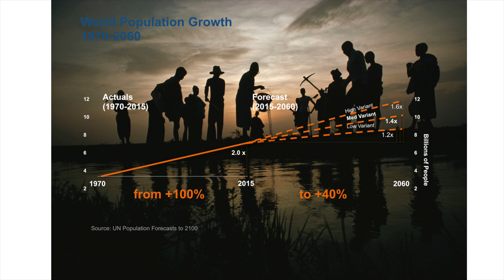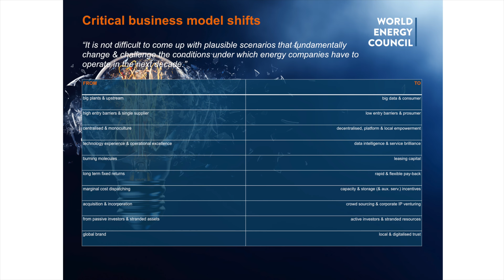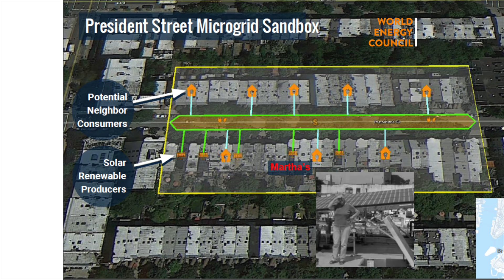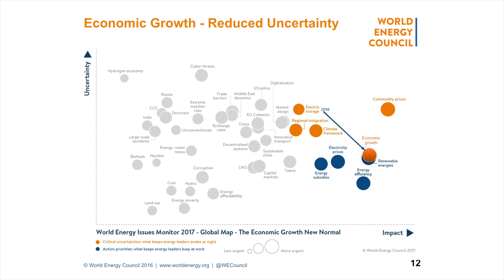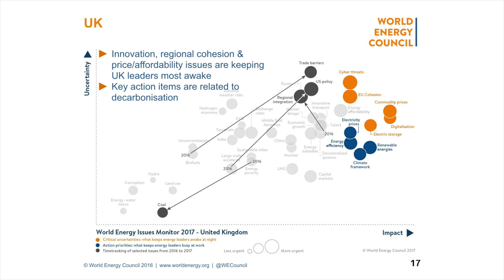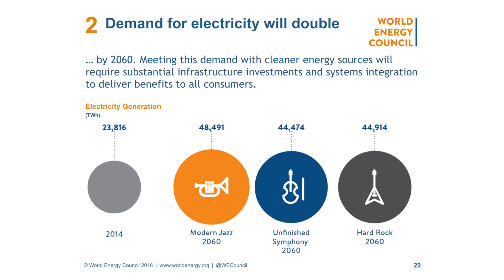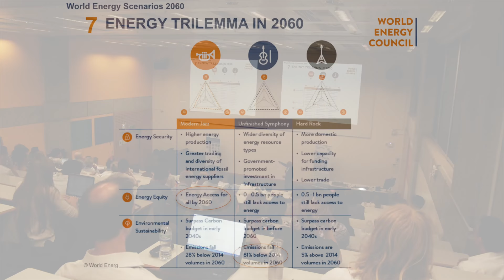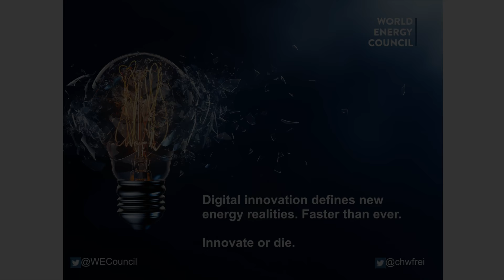Grand transition, digital revolution and new energy realities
On 21 June Energy Futures Lab hosted Professor Dr Christoph Frei, Secretary General & CEO of the World Energy Council, for the Energy Futures Lab Annual Lecture.

The world is undergoing a Grand Transition driven by a combination of factors including the fast-paced development of new technologies, an unstoppable digital revolution, global environmental challenges and changing growth and demographic patterns. Over the coming years this energy transition has the potential to change the way in which we produce and consume energy. This will impact operating models and the economic foundation of both nation states and businesses, leading to a rebalancing across sectors and regions with knock-on effects on the wider global economy.

As part of the new realities the focus has shifted from the question whether oil supply will peak to the discussion when energy demand will peak; how much stranded fossil resources we have as a result of a limited carbon budget; how new climate and cyber risks redefine resilience thinking; how new business models and digitalisation in particular define unstoppable momentum on a path of innovation with impact on business models and opportunities in industrialised and developing worlds; and how the resulting transformation drives new realities and priorities in global energy governance.

The next decade will begin to define the winners and losers of the energy transformation, making it crucial to understand the new realities for the energy sector.